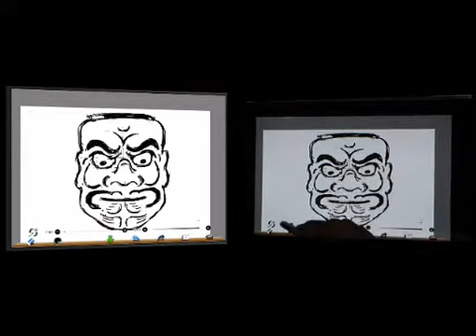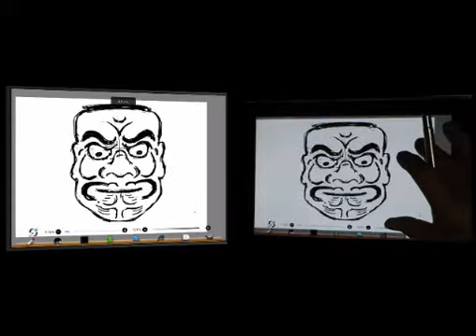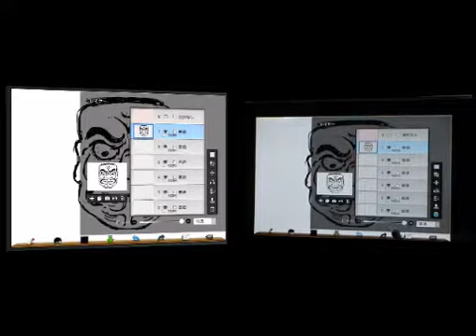ibispaint動画塾 お面 part９